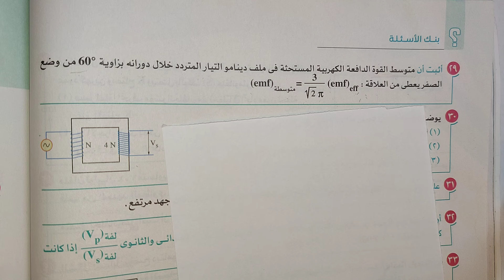لو جالك السوال ده في المقالي هتعمل ايه اسرار المتوسطه في الدينامو تالتة ثانوي فيزياء